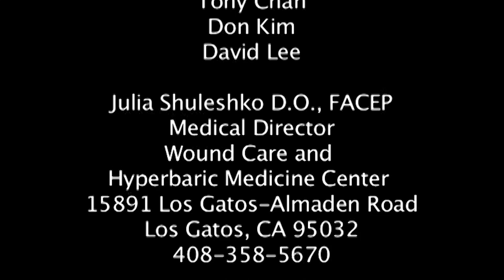Health Talk Wound Care Whats New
Health Talk discusses Wound Care, What's New